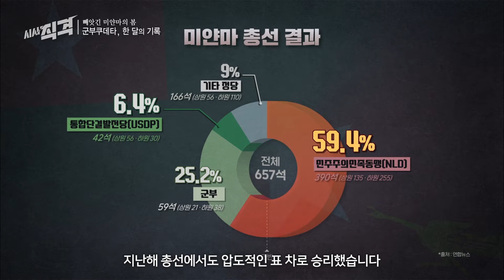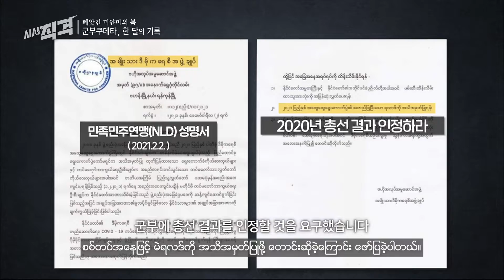처음이 아니라는 미얀마 상황, 근현대사부터 현 상황까지 7분정리 | 시사직격 KBS 210305 방송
지난 2월, 미얀마 군부는 쿠데타를 일으키고 1년간 국가 비상사태를 선포했다. 미얀마 국가고문인 ‘아웅 산 수 치’가 이끄는 민주주의민족동맹(NLD)이 압승한 2020년 11월 총선 결과에 군부가 불복한 것이다. 그리고 이에 저항하는 전국민적 불복종 운동이 거세게 일어나고 있다. 미얀마는 과거 1988년에도 ‘8888항쟁’을 통해 민주화를 향한 열망을 드러냈지만, 이어진 군부 쿠데타와 유혈진압에 수천 명에 달하는 시민이 목숨을 잃었다. 현재도 군경은 시위에 나선 이들을 향해 무차별한 폭행과 총격을 가하고 있다. 숨지는 시민과 부상자가 점점 늘어나고 인터넷 통신망까지 차단되면서 미얀마의 상황은 최악으로 치닫고 있다. 본 영상에서는 군부의 진압과 민주화 시위가 어떻게 달라져왔는지 살펴보고, 그 의미를 묻는다.